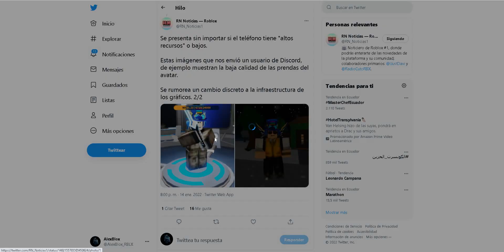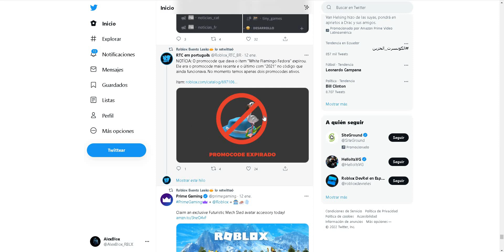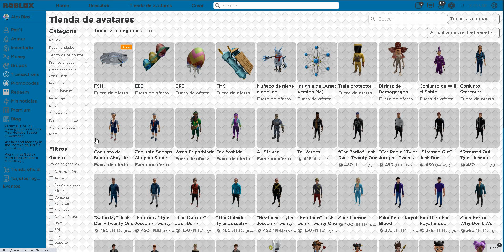Noticias de Roblox: Roblox se puso HD, mañana se abrirá RoBattle.io, se puede editar un exp. y más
Así es no hay mucha noticias pero igual le traigo para que puedan saber y se que estamos en un mes vago y malo